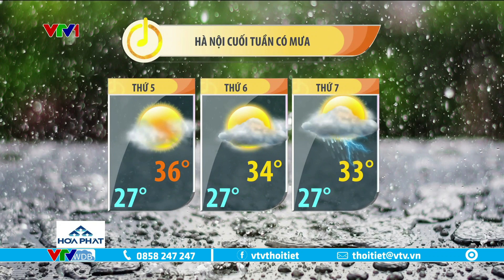Dự báo thời tiết 6h15 - 7/9/2023 | Rãnh áp thấp và gió mùa tây nam | VTVWDB